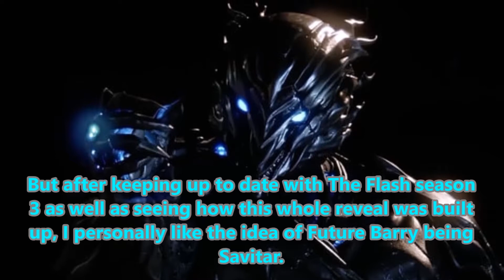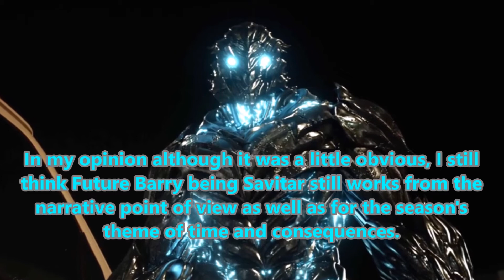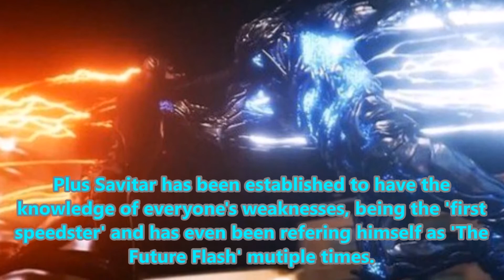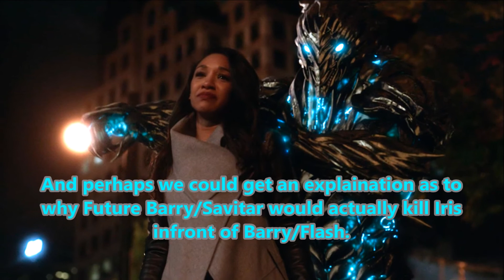The Lord Speaks #128: Future Barry is Savitar, Deal With It!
No narrations for this video, my mic is fucked, sorry guys...